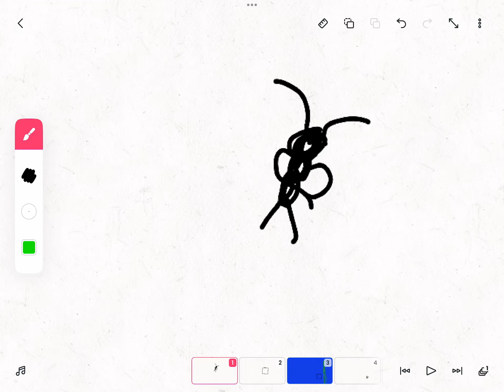Gv 1s for an of ccc🫎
War of an wars get gas